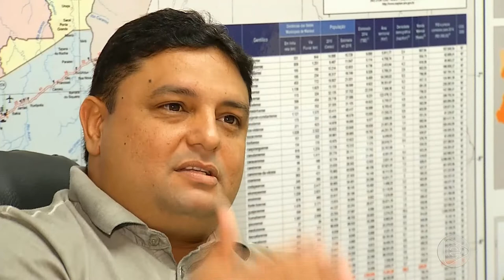Atletas reclamam dos perigos devido a falta de estrutura no hotel da vila olímpica de Manaus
01º BLOCO JORNAL 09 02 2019 - Atletas reclamam dos perigos devido a falta de estrutura no hotel da vila olímpica de Manaus